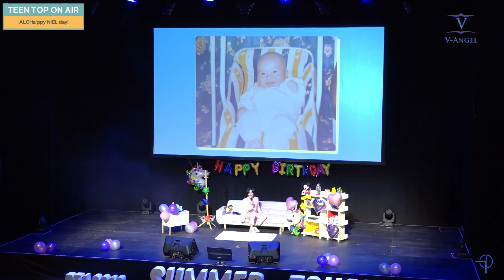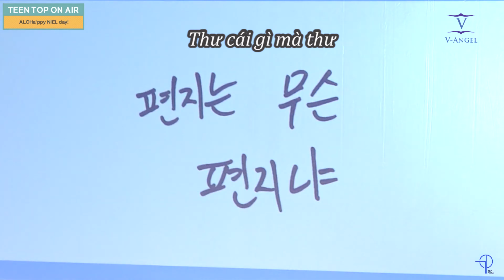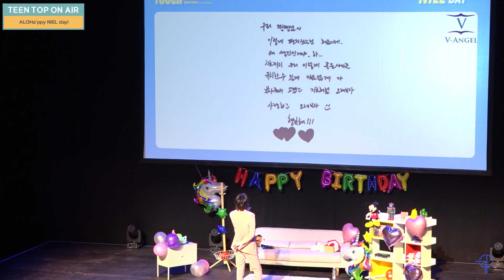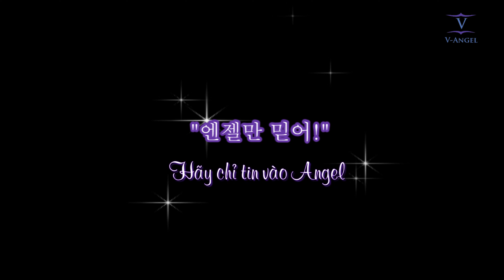[Vietsub] TEEN TOP ON AIR - ALOHa'ppy NIEL day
V-Angel fanpage cập nhật tin tức, hình ảnh, và sub trans vid dành riêng cho Teen Top
Để lại 1 like và 1 subscrib để có thể cập nhật liên tục clip vietsub nhé!!